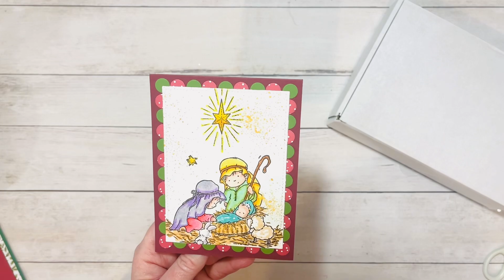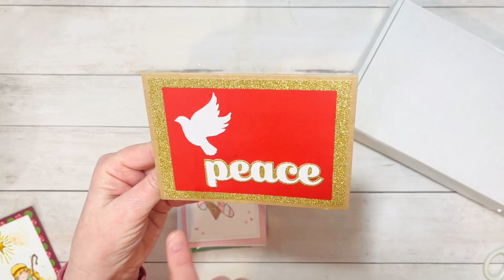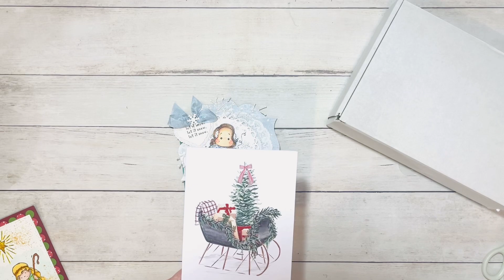Merry Mail, Christmas cards & sweet gifts!🎄❤️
John 3:16 “For God so loved the world, that He gave His only begotten Son, that whosoever believes in Him shall not perish, but have eternal life.